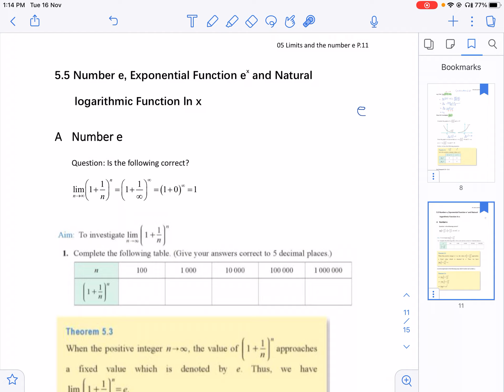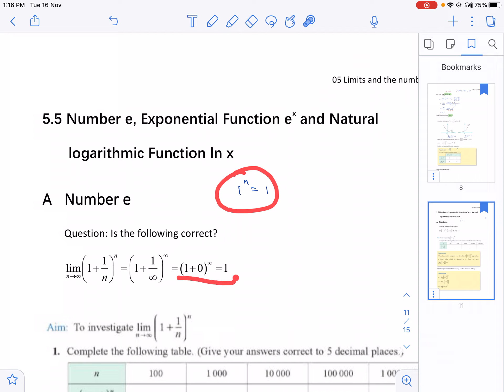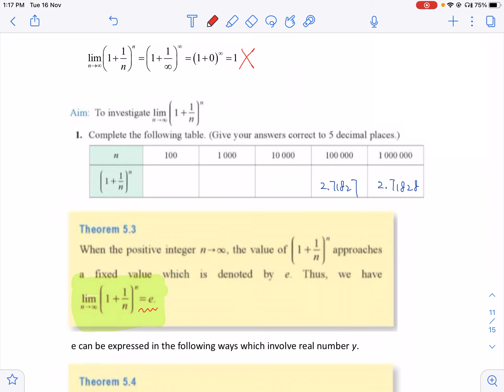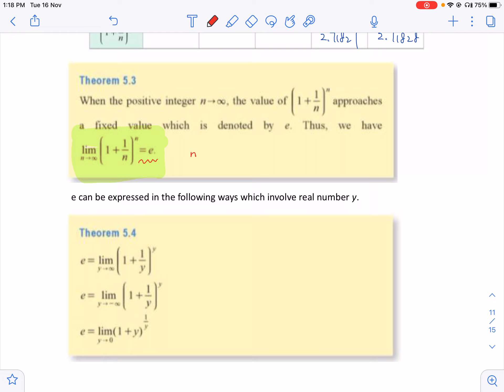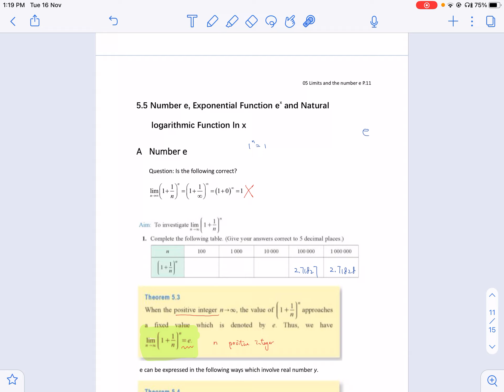Limits and the number e P.11